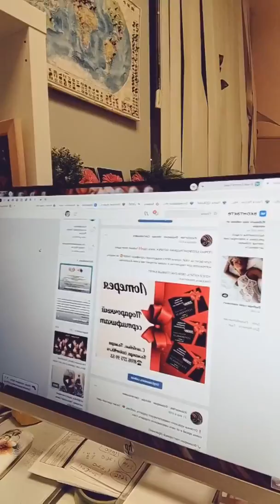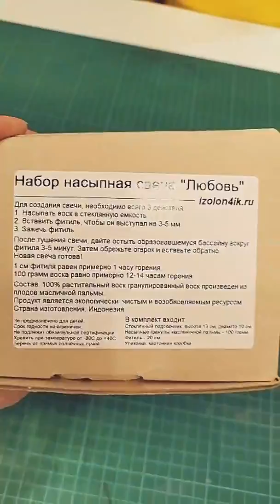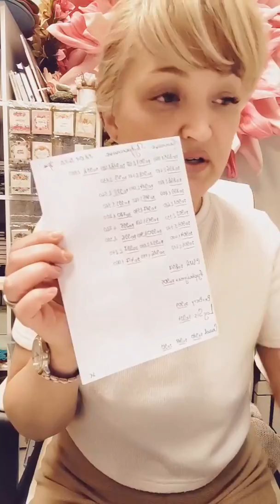Анонс‼️Новости ‼️Покажу наборы с Насыпным Воском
Насыпной ВОСК в виде жемчужных гранул из масла Масляничной пальмы. ЭКО продукт.

100гр., воска ВРЕМЯ горения 16 часов.

Весь ассортимент наших НАБОРОВ свечей можно посмотреть и ЗАКАЗАТЬ на нашем официальном сайте компании ИзолонЧик 👇

Если у вас возникли вопросы, пишите в комментариях под этим видео, обязательно отвечу.

Берегите, себя.

С любовью, Тамара
Команда, izolon4ik.ru